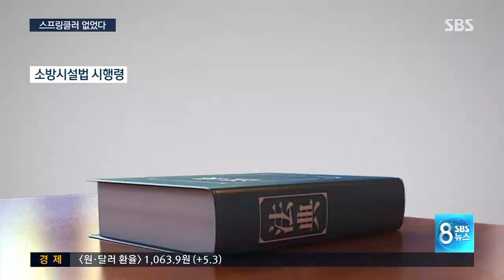병원에 스프링클러 없었다…"의무 설치 대상 확대해야" / SBS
이번 화재처럼 거동이 불편한 환자들이 많은 병원인 경우 불이 나면 피해가 커질 수 있습니다. 하지만 현행 규정상 규모가 작은 병원들은 스프링클러 설치 의무대상에서 빠져 있습니다.